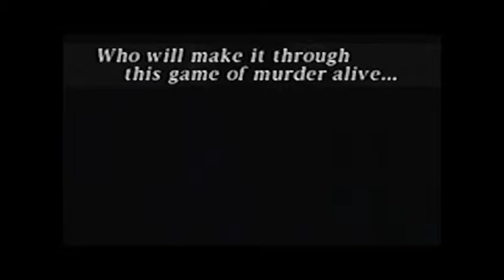"SCHMUCK BAIT: THE GAME" Let's Play Clock Tower 2 - Episode 2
Part 2 of my Clock Tower (2) Let's Play.  Hope you enjoy.